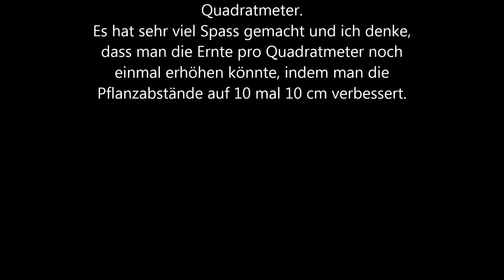Minimalismus / Getreide Teil 3 / Reinigung mit der Hilfe des Windes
Hier zeige ich Euch kurz wie jeder auf einfache Art und Weise sein Getreide reinigen kann.